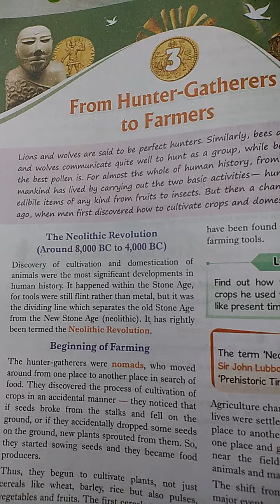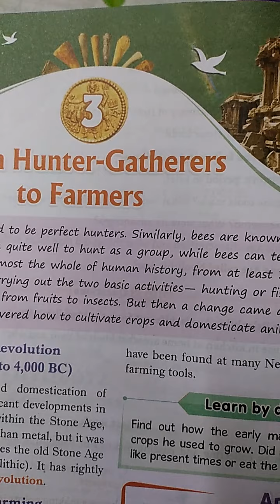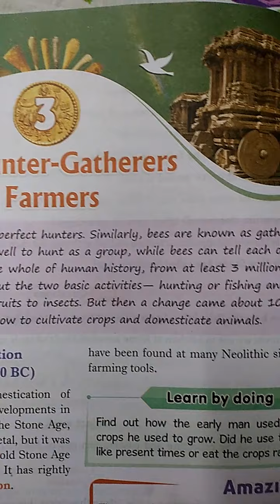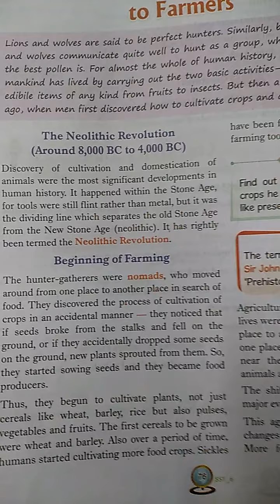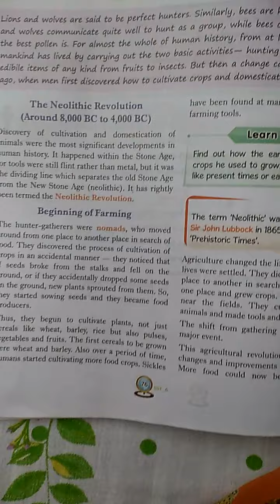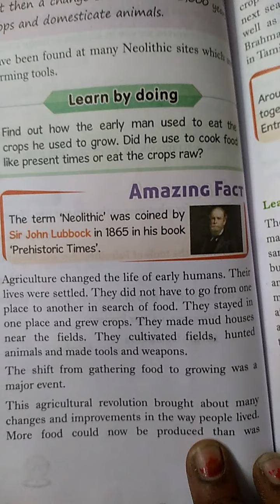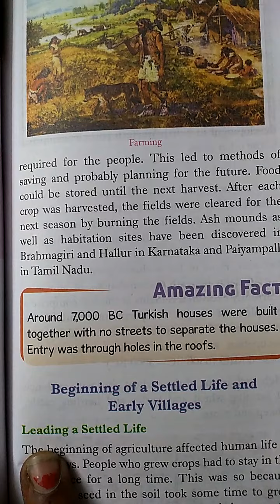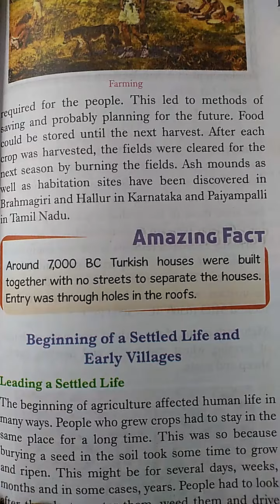Class 6, social science, History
Chapter 2, The Earliest Societies -  Stone Age, explanation ( part 1)